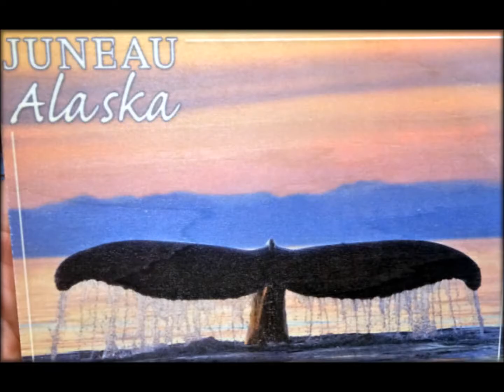Alaska 2016 Day 3